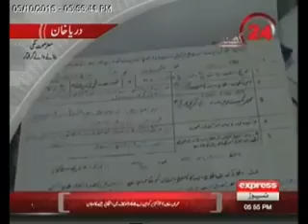Bhakkar News on Express News By Wajhi Niazi